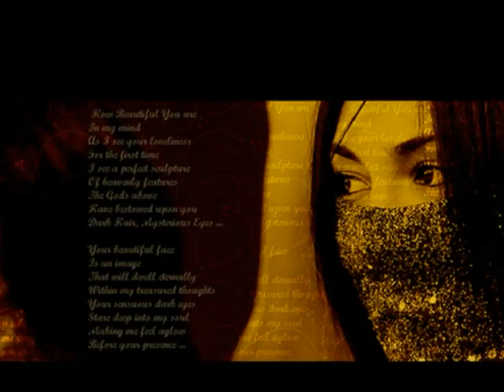Giampiero Ponte feat Moran - Sphynx (Club Mix)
Buddha Bar Vol.5 (Disc 2 - Drink)